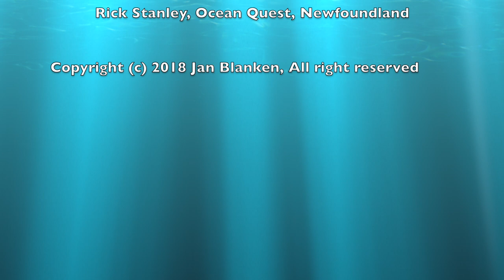Mating Sea Angels (Clionidae)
video of mating Sea Angels at Newfoundland, Bell islands wrecks.

While diving on the wreck  SS Rosecastle during the ascend, we encountered several Sea Angels of which these two were mating.